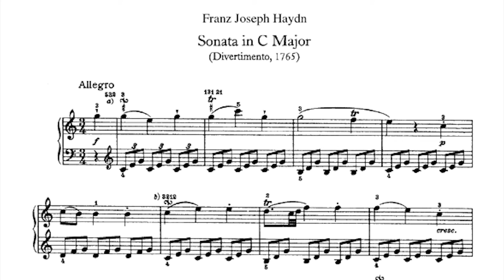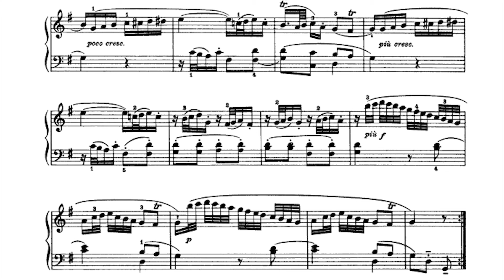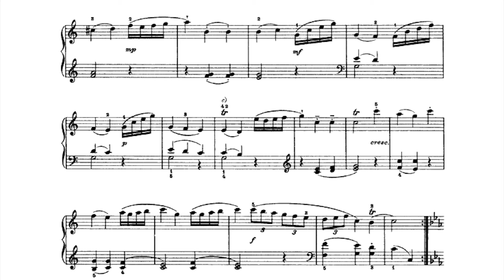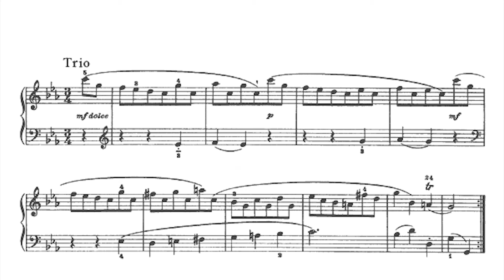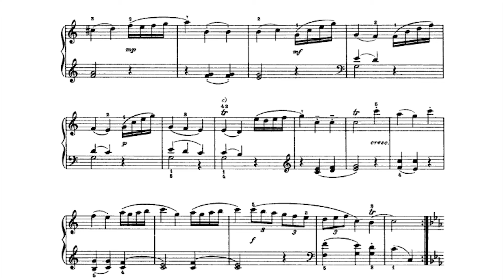하이든 소나타 16-3 다장조 디베르티멘토 Haydn Piano Sonata XVI/3 C major (Divertimento)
00:00:00  1악장 Allegro
00:02:53  2악장 Andante
00:06:54  3악장 Menuet

오랜만에 하이든 전곡시리즈를 이어 나가봅니다.

호보켄 넘버상으로 3번이니 호보켄의 의견으로는 상당히 초기 작품으로 분류하는 것이 맞다고 본 것 같습니다. 제가 갖고 있는 랜든 전집에서는 이 소나타는 14번으로 되어있네요. 아직 ‘소나타’라는 명칭을 쓰기도 전의 작품이니 되게 초기작인 게 맞기는 한 것 같습니다. 셋잇단 음표의 단순한 패턴으로 쓰인 1악장은 그의 바리톤과 비올라, 첼로를 위한 트리오의 1악장과 동일합니다. 2악장은 차분한 안단테이고 3악장은 단순한 미뉴엣으로 되어있습니다.

이렇듯 하이든의 초기 건반음악들은 자신의 제작들을 위한 연습곡으로 쓰인 것이 대부분인데 정리가 잘 되어있지 않아 그 작품생성 연도가 매우 불분명하여 출판사마다 넘버링이 다 달라서 되게 헷갈립니다.

피아노홀릭의 저자 김영욱 PD의 피아노음악 팟캐스트 '피아노홀릭'과
김PD의 연주를 올리는 유튜브 채널입니다.
팟캐스트에서 유튜브로 메인 채널을 이전했습니다.
피아노 음악을 사랑하시는 분들의 많은 관심 바랍니다.

저의 SNS계정들은 다음과 같습니다.

This is Piano music Channel PIANOHOLIC created by Kim Young Wook, SBS TV Entertinment Producer.